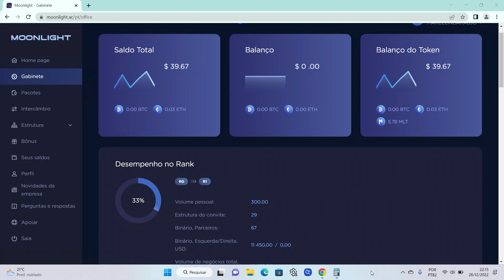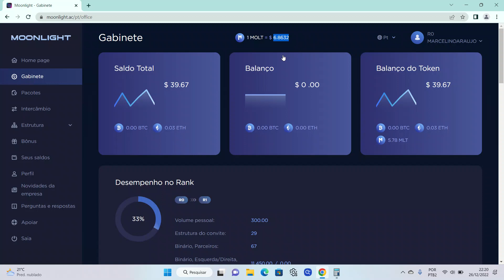Moonligth Hoje 26 12 2022 Token Molt Valorizando Como Nunca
Através do seu sistema BUNDING CURVE a moeda moonlight só aumenta e nunca cai a sua valorização..